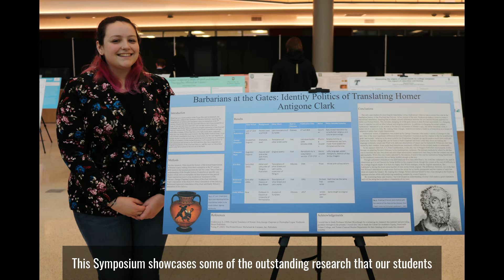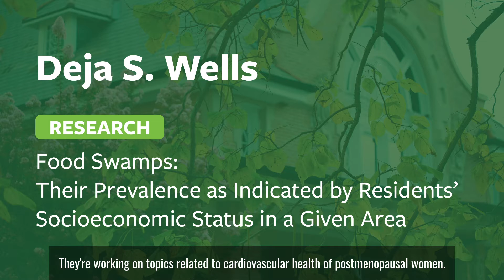2020 Tulane Idea Symposium Promo Captioned by Zubtitle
Preview the 2020 Tulane Idea Symposium presenters and learn more about the creative research our undergraduate students are conducting.

The Tulane Idea Symposium is put on by Newcomb-Tulane College's Center for Academic Equity.